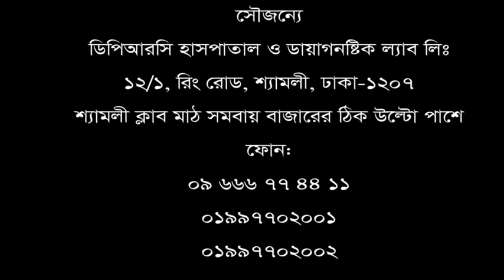এই হাসপাতালে না আসলে হয়তো ব্যথা নিয়ে সারা জীবন কাঁটাতে হতো।